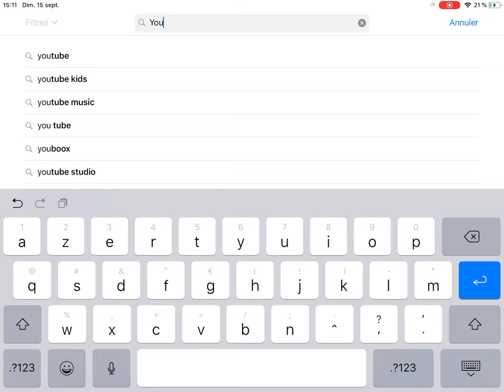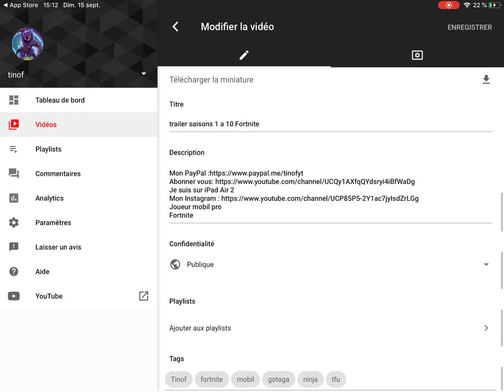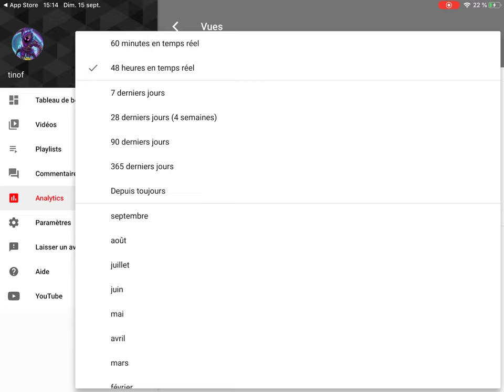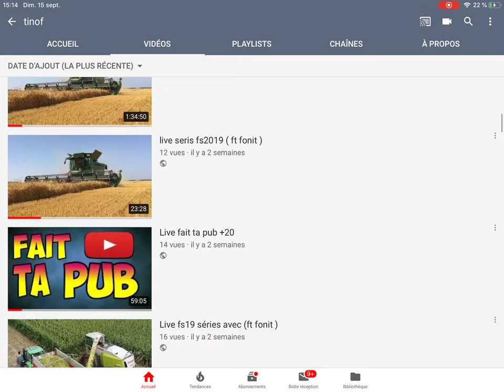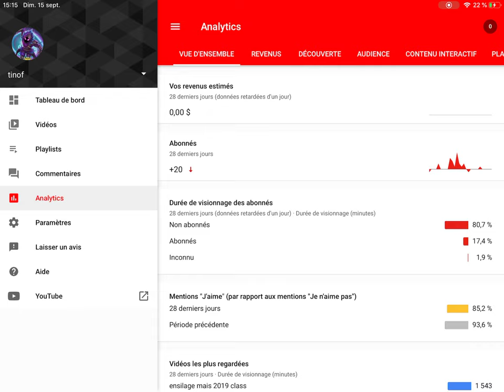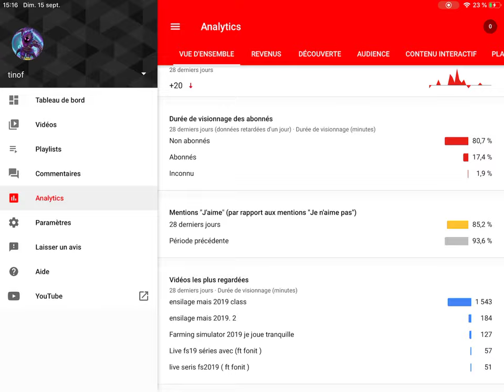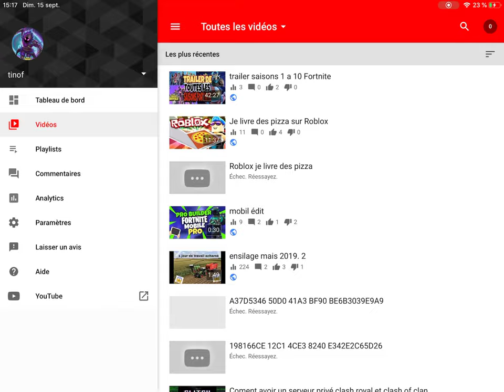Coment regarder ses vu abonner est autre sur mobil